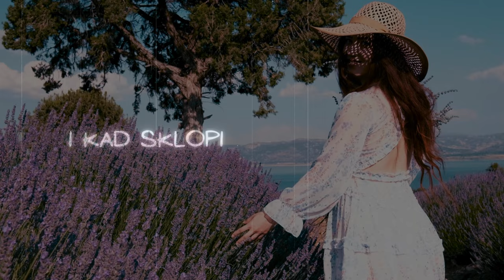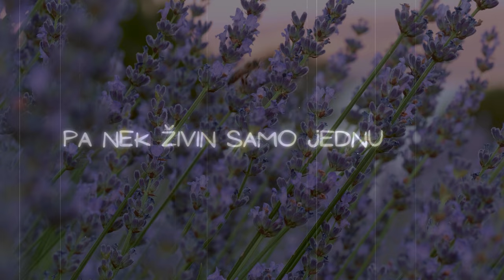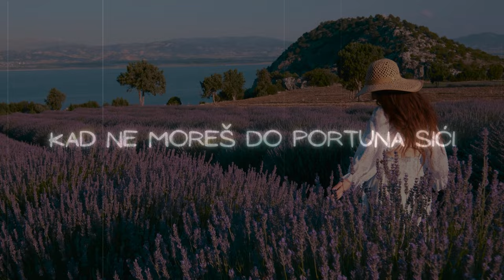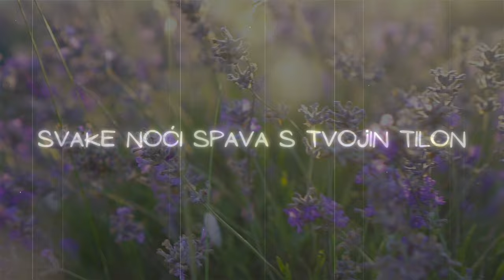Ane moja - Tomislav Bralić i klapa Intrade (lyrics video)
Tomislav Bralić i klapa intrade  I  Ane moja  I  Scardona

Glazba: Mladen Grdović
Stihovi: Ante Sikirić
Aranžman: Remi Kazinoti